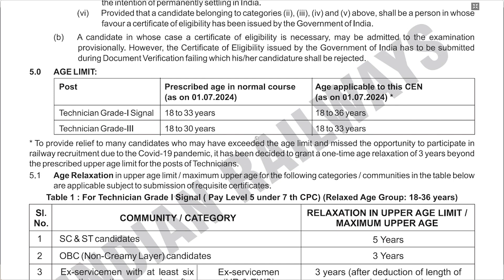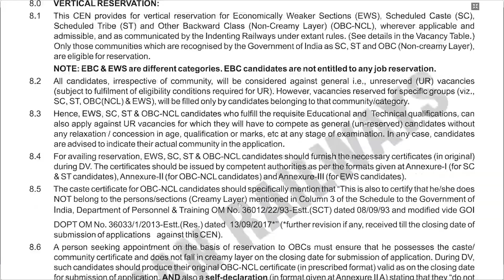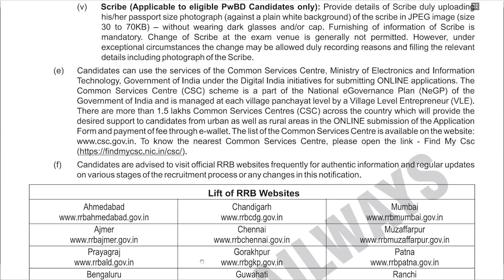RRB | TECHNICIAN | NOTIFICATION OUT | Suresh IAS Academy